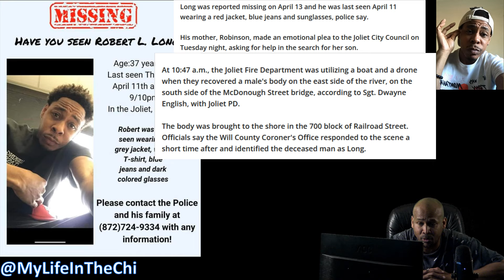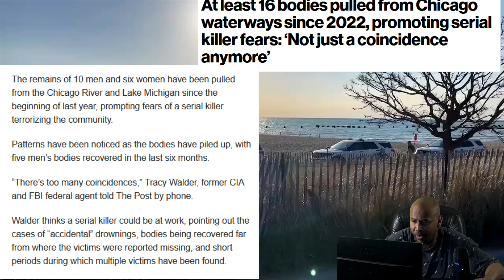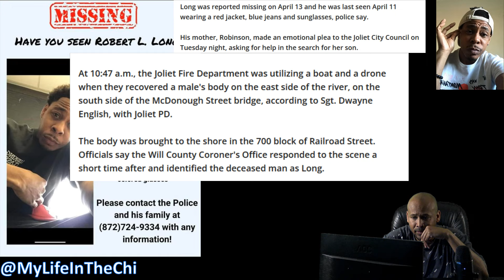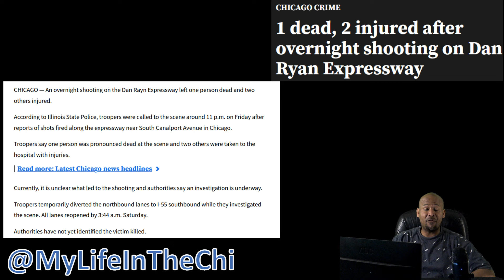11 people shot 3 children in mass shooting Chicago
Family IDs 9-year-old girl pronounced in in Back of the Yards shooting; 3 children among 10 others shot.  A child is pronounced and 10 other people are injured after a mass shooting at a family gathering on the city's South Side on Saturday night.

The shooting happened at about 9:18 p.m. near 52nd Street and South Damen Avenue, in the Back of the Yards neighborhood, Chicago police said.

TrendingNow
MyLifeInTheChi My Life In The Chi